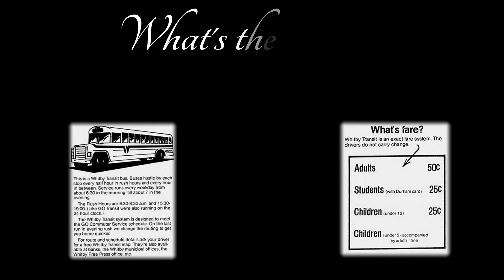This Day in Whitby History (June 16, 1980) - Whitby Gets Bus Service - Vintage Whitby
On June 16, 1980, bus service finally came to Whitby, Ontario, Canada. What are your memories of taking the bus in Whitby?